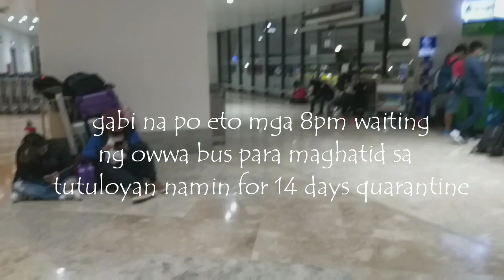SIMPLE TIPS AND ANSWER ABOUT TRAVELLING TO NAIA AND QUARANTINE